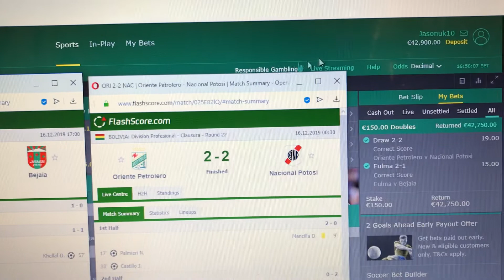Real Fixed Match - Most Secure Proof In The World !!